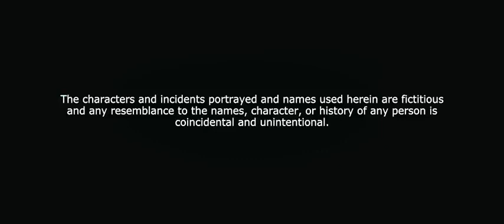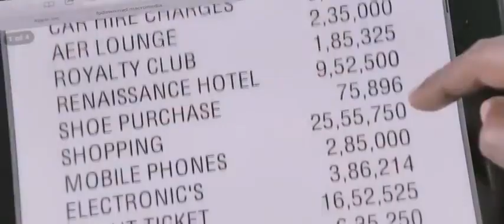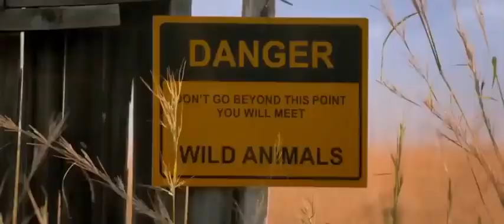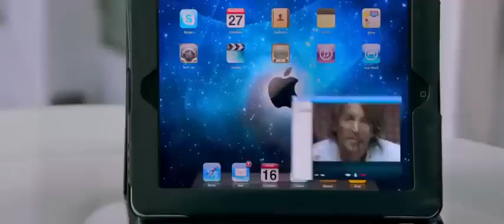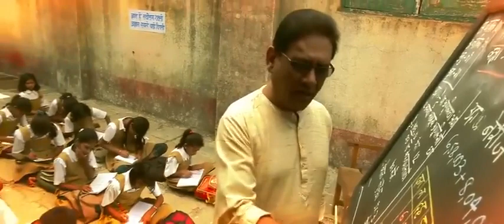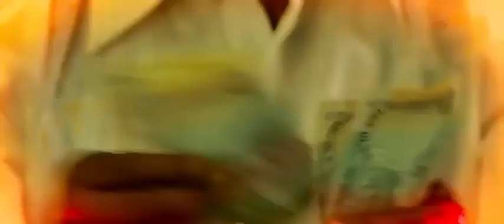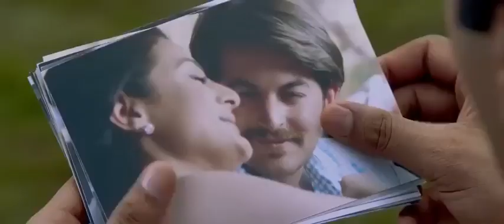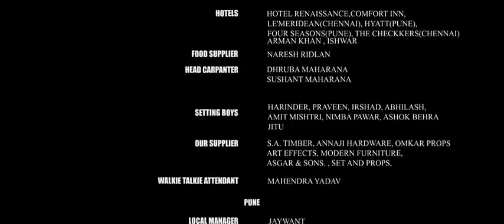adipurush movie Hindi parbhash and Kriti movie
adipurush movie,
adipurush movie trailer,
adipurush movie hindi,
adipurush movie song,
adipurush movie ringtone,
how to download adipurush movie in hindi in telegram,
how to download adipurush movie in hindi free,
how to download adipurush movie in hindi full hd,